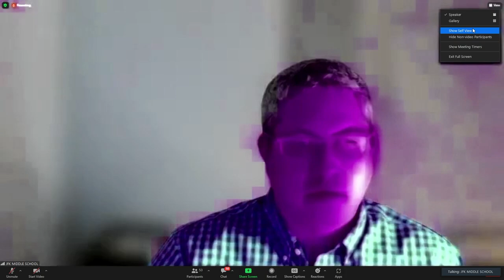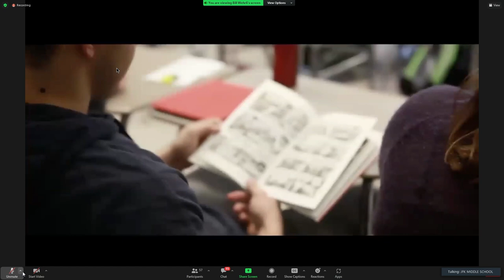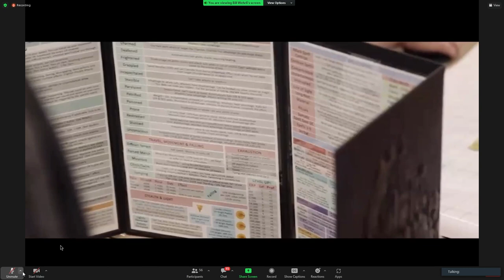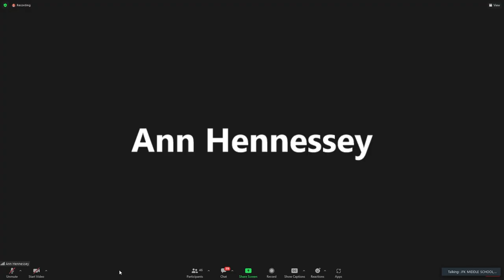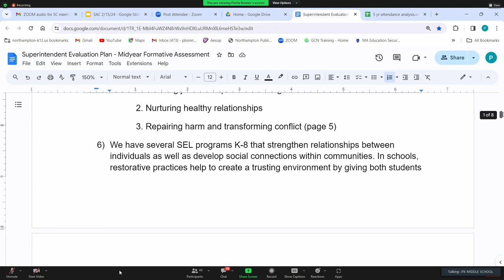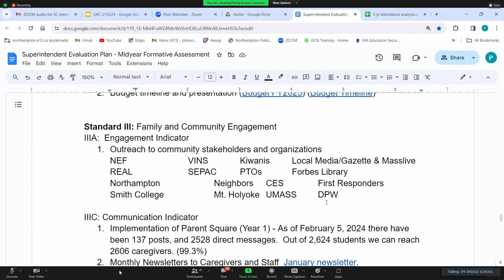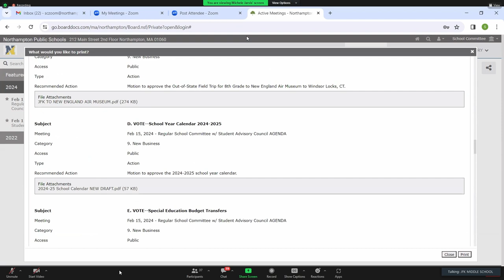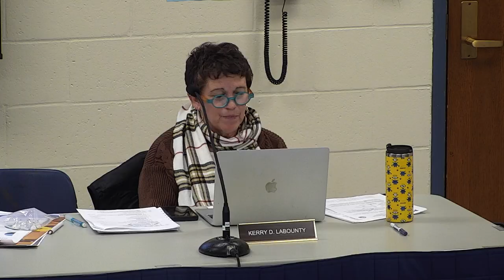Northampton School Committee 2/15/24